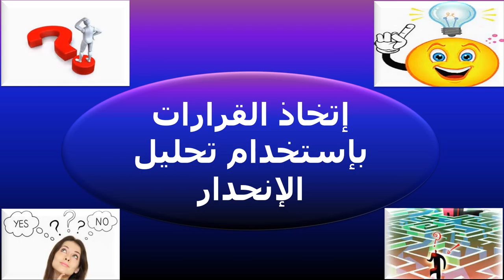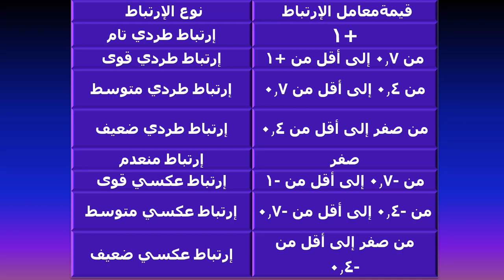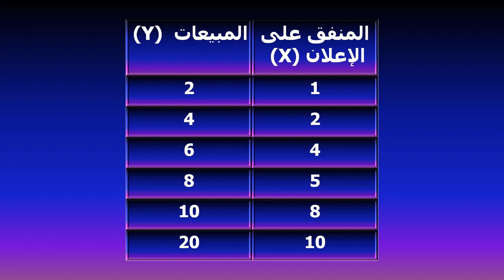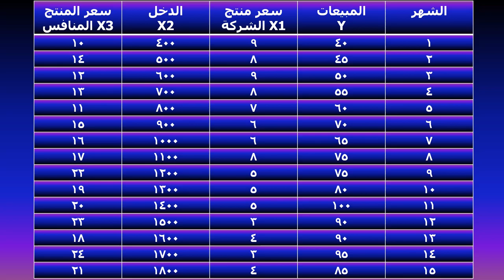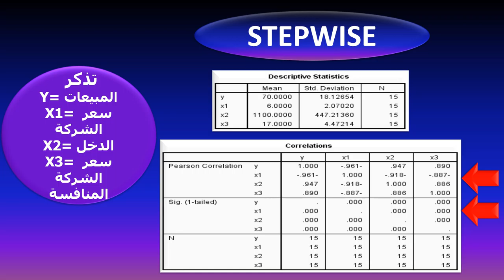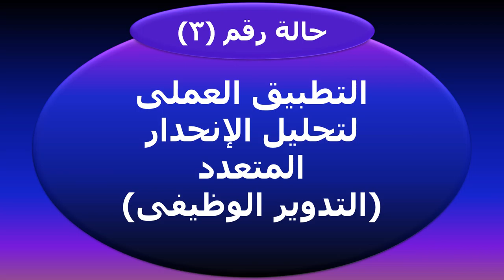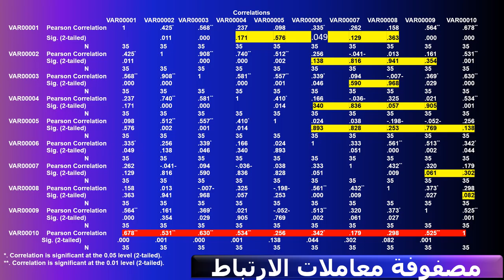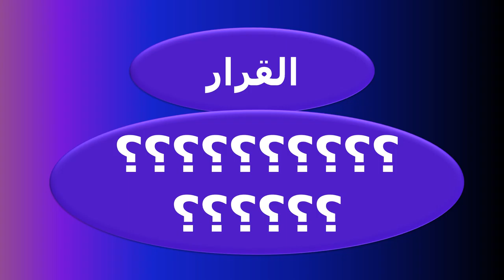دبلومة (الأزمات - التسويق) - نظم المعلومات ودعم اتخاذ القرارات & الأساليب الكمية -د/ عادل شكري _ 05